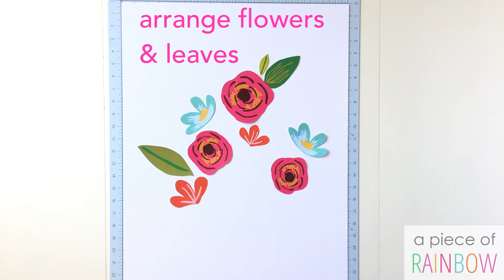Anthropologie Style DIY Large Wall Art for $5: Beautiful Boho Floral Free Printable Designs!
Download the FREE printable flowers and leaves used in this DIY here!
Learn the secret technique to make beautiful framed large wall art for almost FREE on canvas or paper! Unique DIY wall decor & gifts in Anthropologie style!